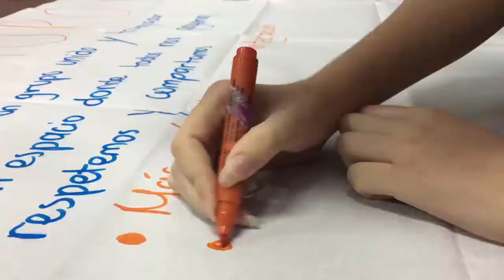Líderes CTJ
Animate a formar parte de esta nueva generación de líderes javerianos 💛✨